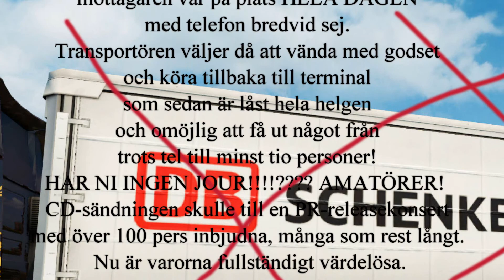schenker - NEJ!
Ett av de egenmäktiga (ICKE-) transportföretagen -
SCHENKER - har gjort det IGEN!!!

REN AMATÖRINSATS!!!
En halvpall med CD från Dicentia
skulle levereras till Eskilstuna FÖRE 20 maj.
Försändelsen var lastad och transporterades på bil,
mottagaren var på plats HELA DAGEN
med telefon bredvid sej.
Transportören väljer då att vända med godset
och köra tillbaka till terminal
som sedan är låst hela helgen
och omöjlig att få ut något från
trots tel till minst tio personer!
HAR NI INGEN JOUR!? AMATÖRER!
CD-sändningen skulle till en PR-releasekonsert
med över 100 pers inbjudna, många som rest långt.
Nu är varorna fullständigt värdelösa.
 Jag kommer att skicka fakturan
för CD-produktionen till Schenker.
Den får de stå för!

Det finns MÅNGA andra fraktbolag!
Som dessutom KLARAR att leverera i tid!
Tänk på det nästa gång du ska skicka.